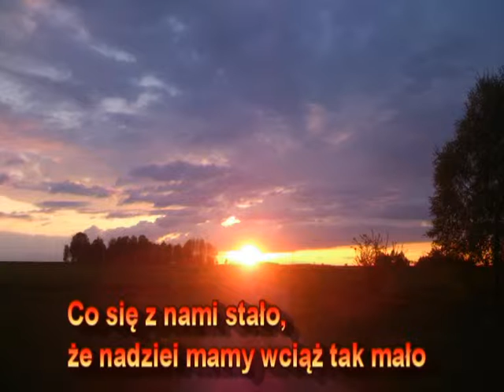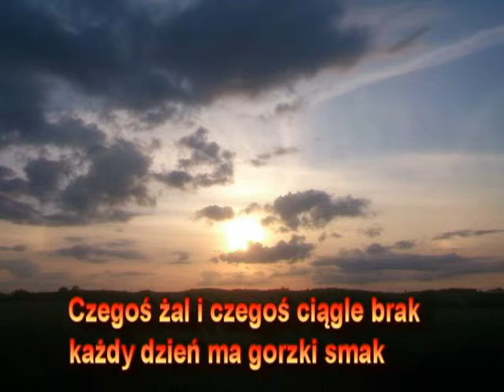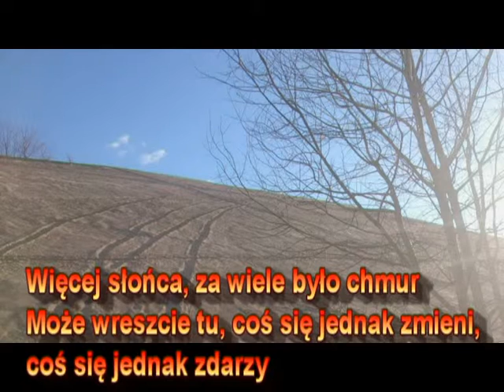Więcej słońca - Bolter, Cover - Yamaha PSR-2000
Więcej słońca - Bolter, Instrumental Cover - Yamaha PSR-2000